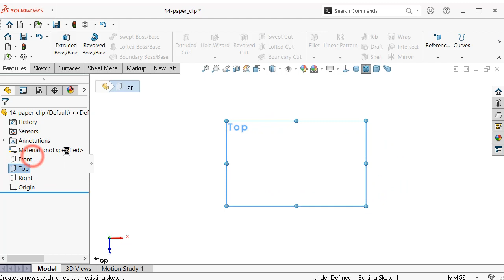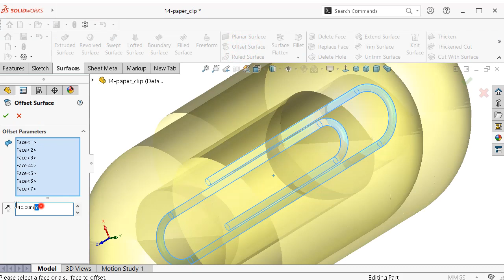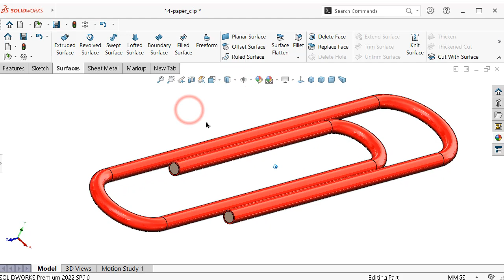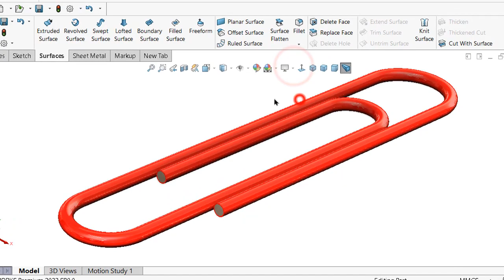SolidWorks Tutorial 014t: papers clip with surface cover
SolidWorks 3D Modelling tutorial 014: papers clip with surface cover

The tutorial is not *necessary following an optimized method for reasons!
This channel is dealing with EVERYTHING for anyrthing. Guests are welcome *fast versions available.

This Channel  beside Tutorials Channel contain topics about:

- SolidWorks Sketching
- SolidWorks Surface
- SolidWorks Weldments
- SolidWorks Assembly
- SolidWorks Drawing
- SolidWorks Simulation
- SolidWorks Motion
And MORE

GO PROFIST ...BE SOLIDWORKIST  ◄ suggested words!